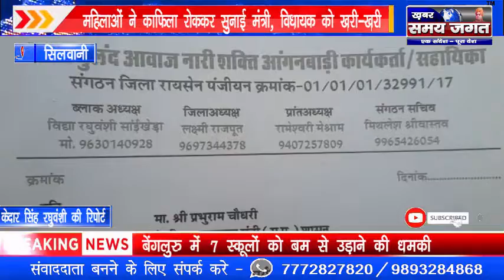सिलवानी - महिलाओं ने काफिला रोककर सुनाई मंत्री, विधायक को खरी-खरी !@KhabarSamayJagat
केदार सिंह रघुवंशी की रिपोर्ट